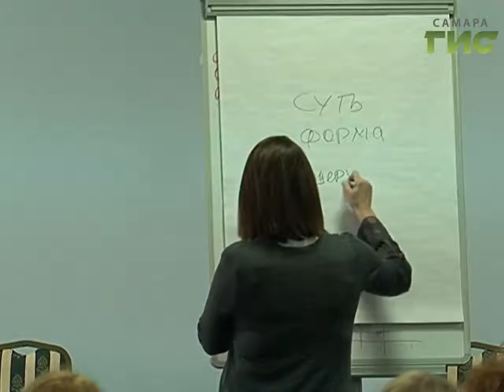Горожане обсудили смыслы, которые должен отражать логотип Самары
На полпути к логотипу Самары. О ценностях и смыслах, которые должен нести этот символ в минувшие выходные спорили профессионалы и обычные горожане. Чтобы прийти к общему мнению потребовалось почти 8 часов.